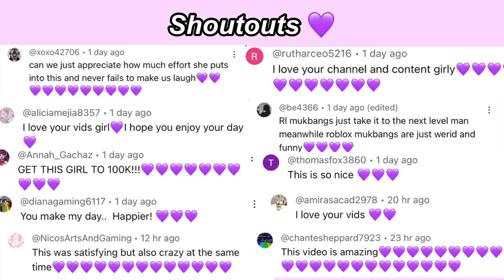Reacting to Roblox Mukbangs AGAIN….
Hello my glitters ! Today im reacting to Roblox mukbangs AGAINnnnnn

- spxrklz ♡